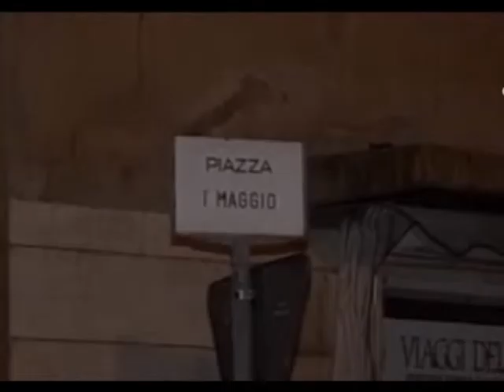განმეორებითი მიწისძვრა იტალიაში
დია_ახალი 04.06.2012